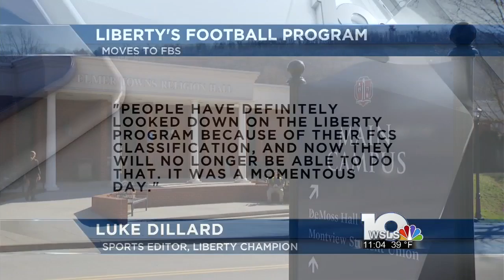Students react to Liberty University's move to the Football Bowl Subdivision